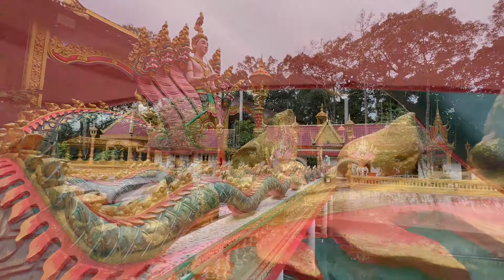Chùa Âng - Angkorajaborey | Ngôi chùa cổ đẹp nhất Trà Vinh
Chùa Âng hay Angkorajaborey không chỉ là một di tích tôn giáo có giá trị, mà nơi đây còn là trung tâm thờ phượng và văn hóa quan trọng của đồng bào Khmer trong-ngoài tỉnh Trà Vinh.